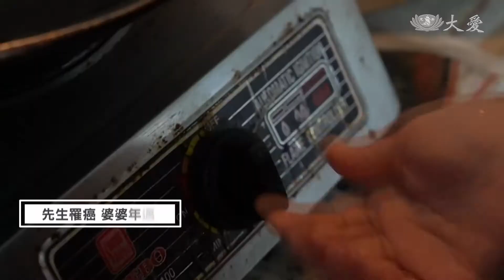堅毅的澎湖女人 打零工撐起一個家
是誰走近這家人，看見她們的困苦，給予不求回報的愛，住在澎湖48歲的姚翎卉，先生罹癌，還有老母親要照顧。她靠務農及打零工，撐起家中一片天。而慈濟志工的陪伴，對她來說，更是一個依靠，如今，她投入環保，臉上掛著快樂笑容。

姚翎卉：「這個出海回來的時候都是怎樣都很髒，有石頭有螃蟹 有毛毛蟲有垃圾，不小心都會被勾到，對啊 有時候還流血，清這個一個要多久，快的40分鐘，一盤 對，這樣清一個可以賺多少錢，60塊，澎湖工作的機會本來就少，不好找。」

姚翎卉：「母啊 冷天出來喝個湯，沙發那邊坐，我都有聞到紫菜的香味，這是我先生的藥，他的藥治療血糖 肝，耳鼻喉科的那個喉癌的，喉癌的，對 我先生是喉癌，這很冷喔，冷啊，冷到鼻子快掉下來了太冷了，都快被風吹走啦，你怎麼不穿外套啦，我裡面有穿 還好，裡面坐，謝謝，不用脫啦 這個我先生，85歲了，阿嬤身體現在也是很好，她過年85歲了，85了喔。」

姚翎卉先生 李輝信：「但是我覺得你的氣色，跟前幾次的氣色差好多，現在覺得說紅潤紅潤了，都很棒，都一直保持這樣啦，都不敢…，睡眠啦 睡眠，生活 飲食 起居歸為正常，對不對 對，那身體就好起來了。」

慈濟志工 陳沛琳：「那我覺得他們這一個家庭，真的都很棒，對啊 特別是太太，任勞任怨，是女性的模範啦。」

姚翎卉：「我走進去慈濟學會了很多，學會了很多，真的是讓我學會了很多，是啊，我願意幫助人家，你沒有跟我講，這樣好 這樣很棒。」

姚翎卉：「真的 我走進慈濟，慈濟真的帶給我很大的啟示，也走到了大醫院，不像我們這裡，看到那麼多，還有人比我們更那個，我要堅強，我要把我先生顧好，把我的一分心，再去奉獻給人家這樣子，師姊，哇 來了，我們一起來做環保，姚翎卉，快快樂樂的，我要到靜思堂了，我要到環保站了，不會遠呢，不覺得遠，心情很快樂，可以付出一點心力啊，不會遠。」

慈濟志工 陳沛琳：「我們陪她走心境，但是她未來的路，是陪著她的家人一起走。」

慈濟志工 陳沛琳：「因為看到她們的，整個人的一個單純，那又願意付出，你也知道來這邊幾天，有一些東北季風有沒有，她們來這邊，就是過了幾十年的東北季風。」